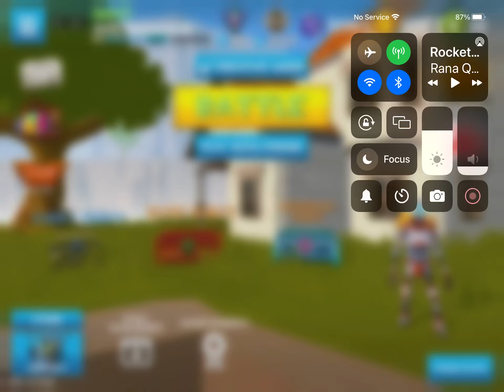NEW SQUIDGAME SKIN IN ROCKET ROYALE